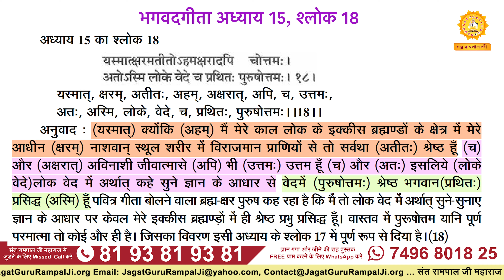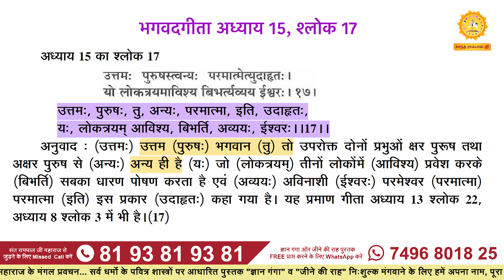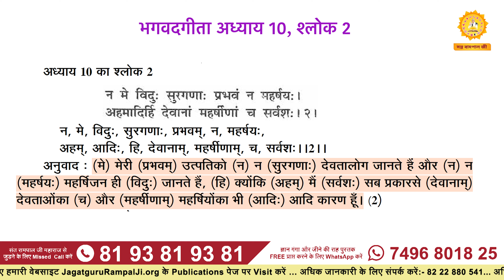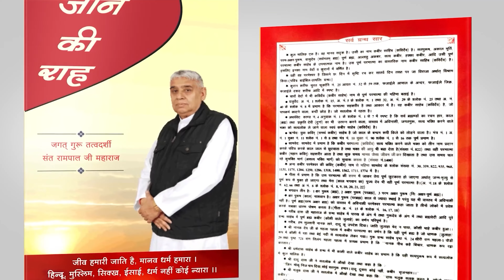श्रीमद्भगवद्गीता में बताई परमेश्वर की परिभाषा क्या है? | Sant Rampal Ji Satsang | SATLOK ASHRAM